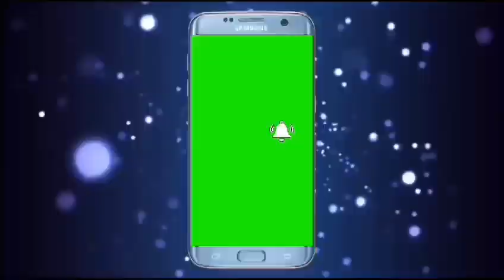MLA उम्मीदवार नजीब मुल्ला ने मुंब्रा कौसा के सभी डॉक्टर के साथ अहम मीटिंग (एडिटर हुसैन सुल्तान)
Mumbra#docters#najibmulla#election#